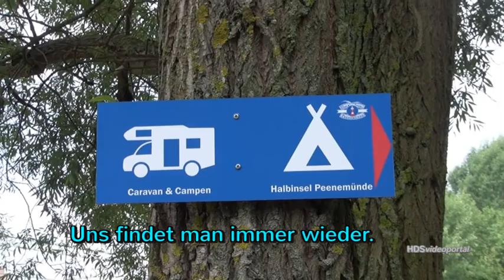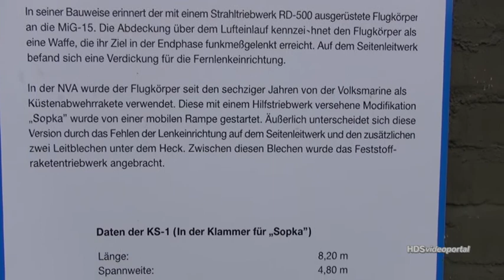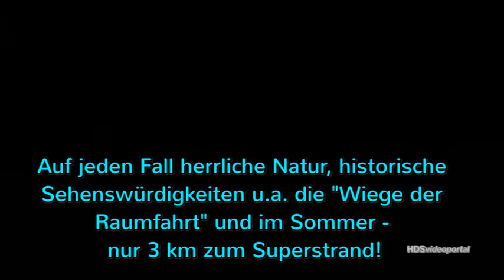Mit dem Rad auf der Halbinsel Peenemünde MolaBeach-Angelcamp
Mit dem Rad rund um das MolaBeach-Angelcamp Halbinsel Peenemünde, herrliche natur, historische Sehenswürdigkeiten V1 und V2, das U-Boot im Hafen, der Flugplatz, Impressionen von der Halbinsel Peenemünde